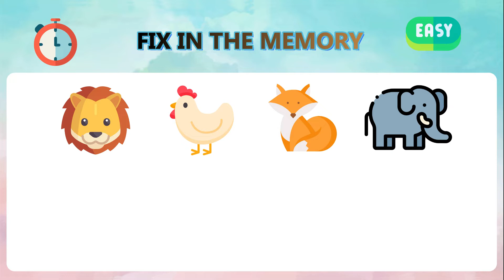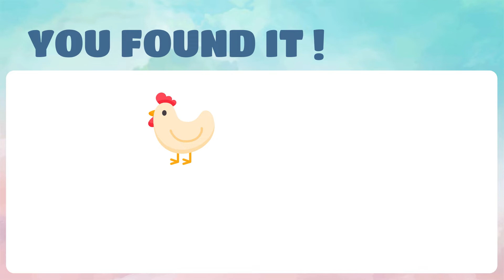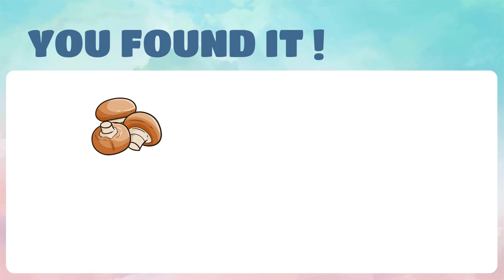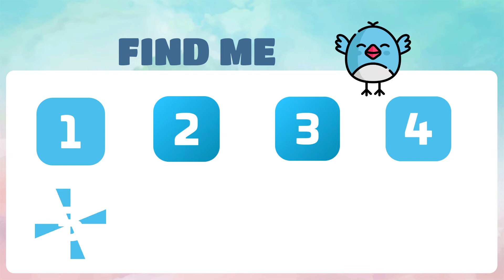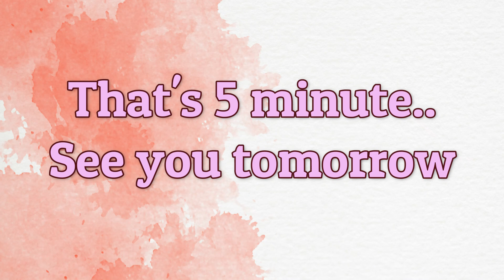VISUAL MEMORY EXERCISE || Can you improve your visual memory? || LITTLE WINGS GS1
Train your memory with this video. Each test increases the difficulty, in a total of 8 tests. This test is designed as an entertaining and educational tool. Train your memory with your friends and family.